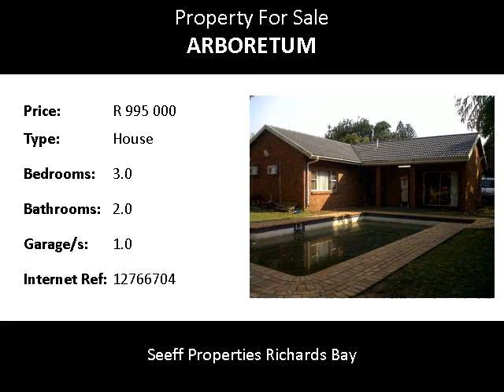3.0 Bedroom House For Sale in Arboretum, Richards Bay, South Africa for ZAR R 995 000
Bedrooms: 3.0
Bathrooms: 2.0
Garages: 1.0
Price: R 995 000

Property Description:

This neat, modern and spacious family home boasts a kitchen with granite tops and a scullery as well as a flatlet.